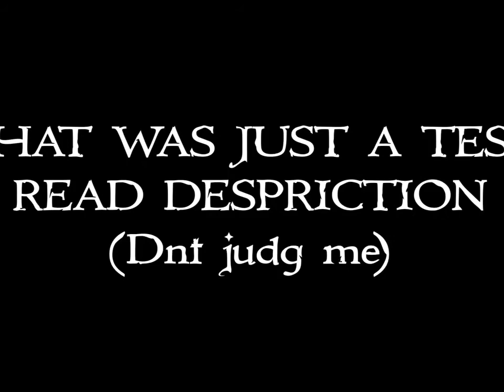Test Stop Motion {[Read Description]}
Bu animasyonun amacı YouTube’da yaşadığım bir sıkıntının düzeldiğinden emin olmamdı hızlıca bişeyler karaladım ve attım test için ve çalıştııı!!! Sıkıntıyı anlatcak olursan uzun hikaye bir sonraki videomdaa sizlerle olacak...